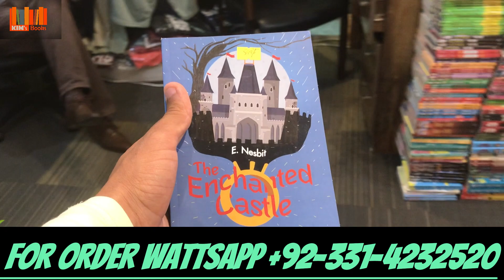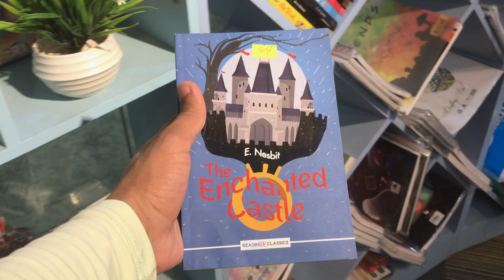The Enchanted Castle by E. Nesbit | Only in price of 599 in Pakistan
Bookstore location:
Branch 1; Lahore museum
Branch 2; Lums university, SDSB

In this video, we are thrilled to present "The Enchanted Castle" by E. Nesbit, a timeless classic that will transport you to a magical world of adventure and enchantment. Join us as we delve into the captivating story of four children who stumble upon a mysterious castle with extraordinary powers. With its delightful blend of magic, friendship, and unforgettable characters, "The Enchanted Castle" is a must-read for both children and adults alike.

Don't miss out on this exclusive offer! For our Pakistani viewers, we are offering this enchanting book at an incredible price of only 599 INR. Immerse yourself in the wonders of E. Nesbit's imaginative storytelling and embark on an unforgettable journey.